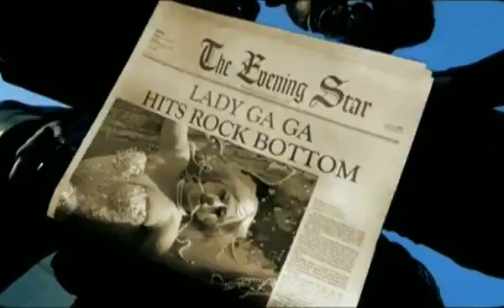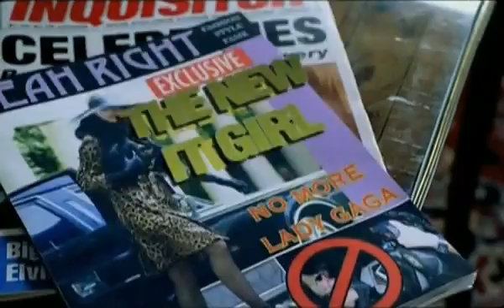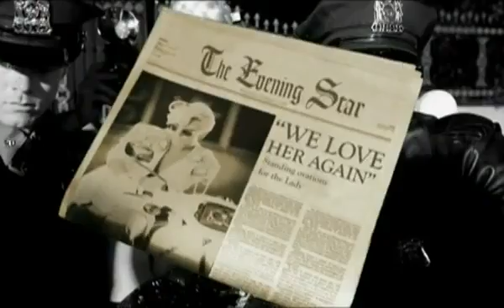Lady Gaga - Paparazzi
Interprét: Lady GaGA (Stefani Joanne Angelina Germanottová)

Album: The Fame

Pieseň: Paparazzi

Kde: New York City, New Yourk , USA